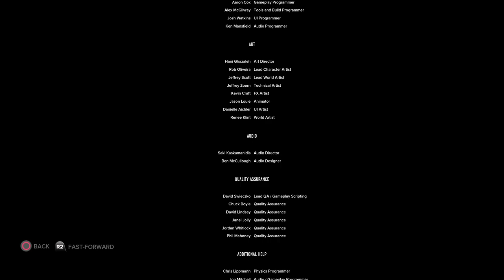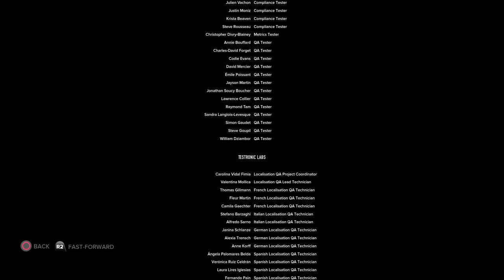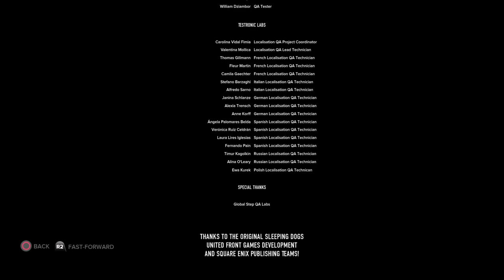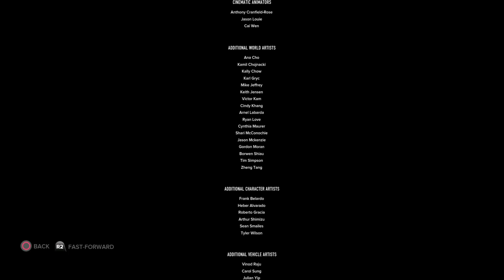Sleeping Dogs: Definitive Edition FINALE